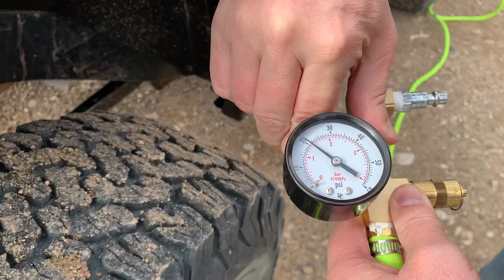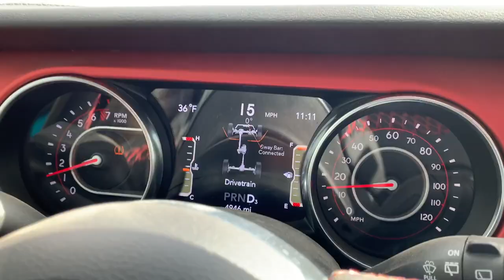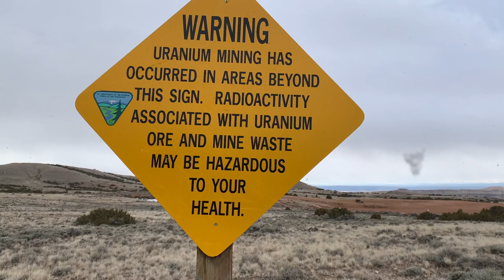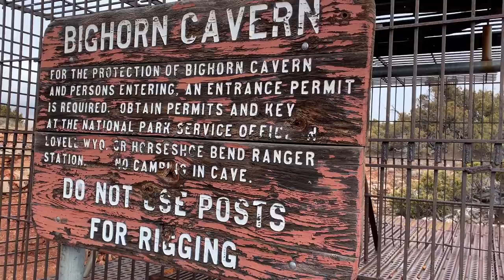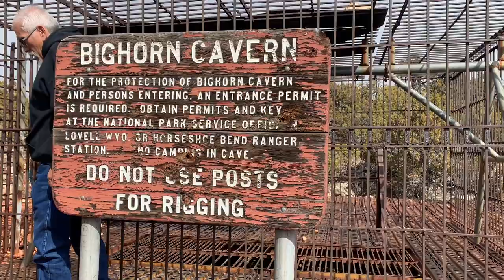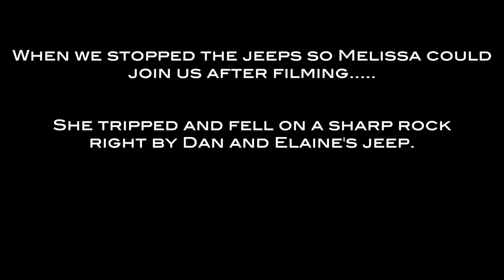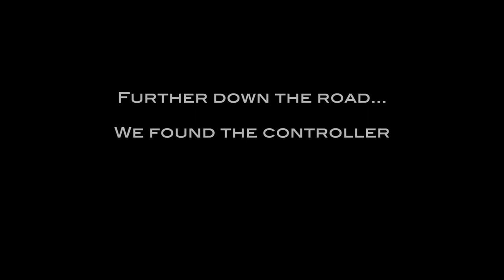Horsethief Cave 3-27-21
Wyoming Jeepers head back the flank of the Bighorn Mountains to visit Horsethief Cave, Bighorn Cave, Devils Canyon, Natural Corrals and more. Check out the beautiful scenery with us!

Jeep Jeeping Adventure Back Country Off Road Offroad trail Big Horn excursion Mountain overland jeeping Wyoming Bighorn National Forest mountains horse thief Big Horn